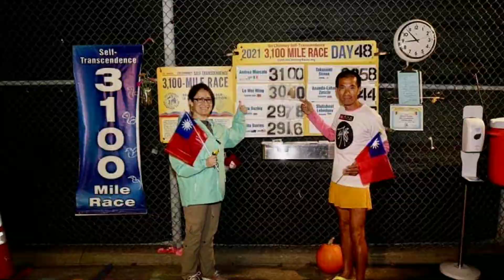小英政績-2021/10/25 衝衝衝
拼防疫 拼經濟 讚